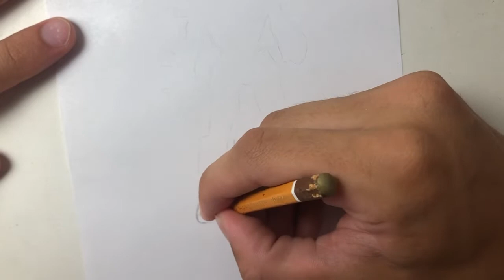How to draw Mecha strike commander from fortnite